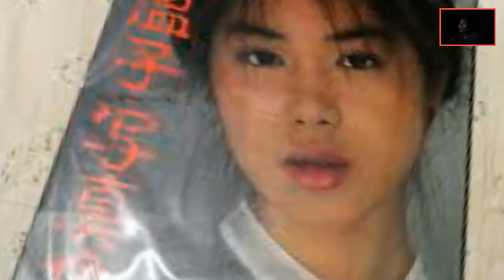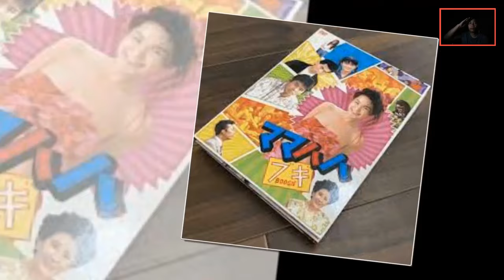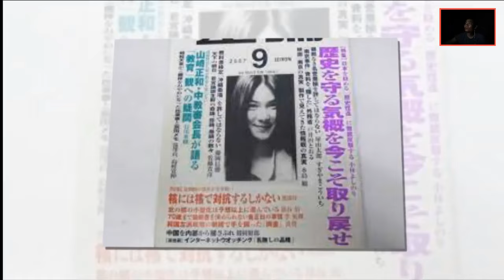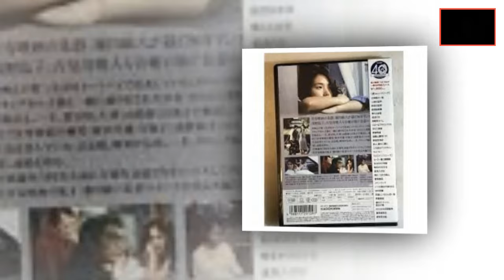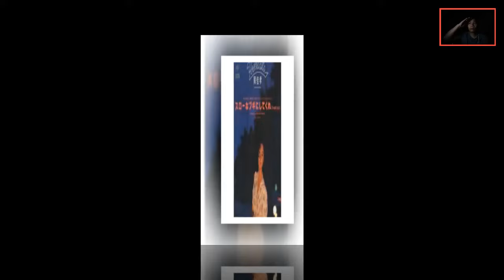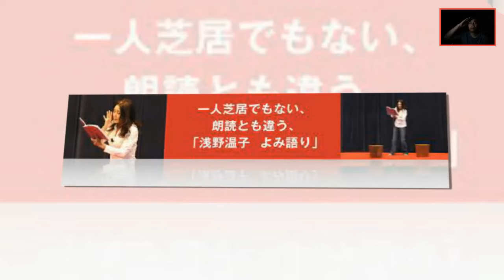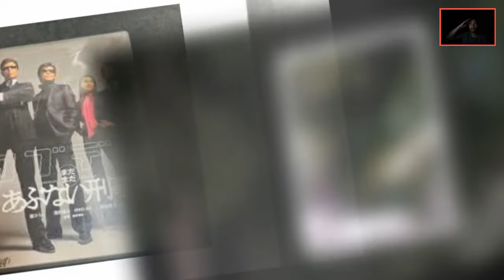浅野温子の人生が壮絶すぎた…浅野温子が長年耐えてきたヤバすぎる家庭内暴力や本当の死因に涙が止まらない...